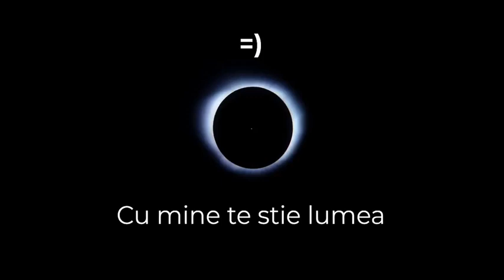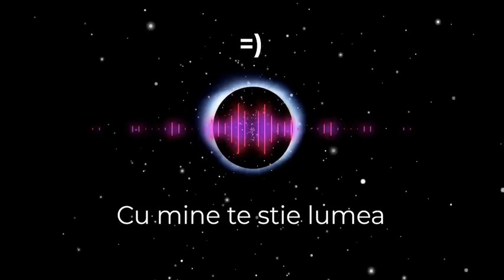Cu mine te stie lumea (Remix)